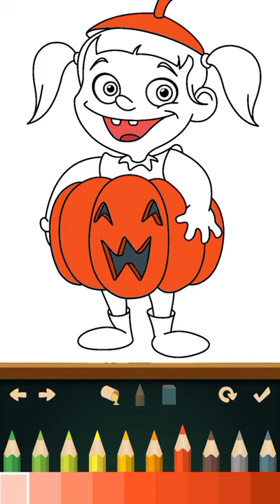Coloring a girl dressed as a pumpkin. Halloween Jack o lantern costume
A jack-o'-lantern (or jack o'lantern) is a carved turnip, pumpkin or other root vegetable lantern,[1] commonly associated with the Halloween holiday. Its name comes from the reported phenomenon of strange lights flickering over peat bogs, called will-o'-the-wisps or jack-o'-lanterns. The name is also tied to the Irish legend of Stingy Jack, a drunkard who bargains with Satan and is doomed to roam the Earth with only a hollowed turnip to light his way.

Jack-o'-lanterns carved from pumpkins are a yearly Halloween tradition that developed in the United States when Irish immigrants brought their root vegetable carving tradition with them.[2]

In a jack-o'-lantern, the top of the pumpkin or turnip is cut off to form a lid, the inside flesh is scooped out, and an image—usually a scary or funny face—is carved out of the rind to expose the hollow interior. To create the lantern effect, a light source, traditionally a flame such as a candle or tealight, is placed within before the lid is closed. However, artificial jack-o'-lanterns with electric lights are also marketed. It is common to see jack-o'-lanterns used as external and internal decorations prior to and on Halloween.